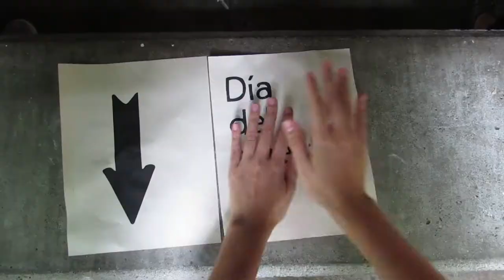Día del maestro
Un mensaje de los niños para sus profesores en el Día del Maestro.